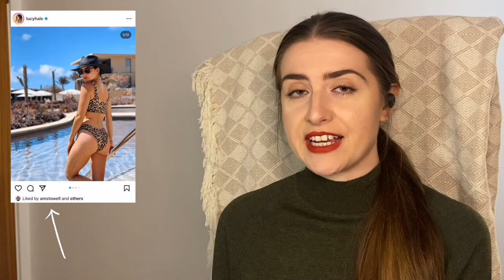THE HATING GAME IS SPICY | Movie reaction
**Full spoilers**  Romance writer watches and reacts to the movie The Hating Game

Austin Stowell has a great bum.